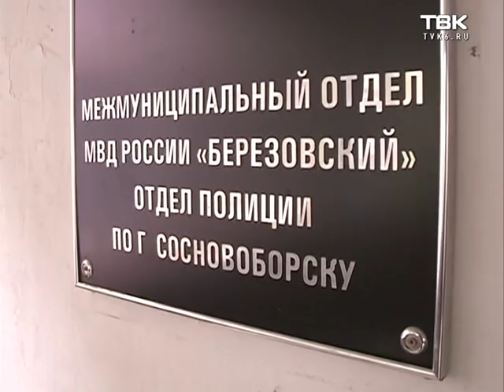Мужчина держал в страхе жителей Сосновоборска